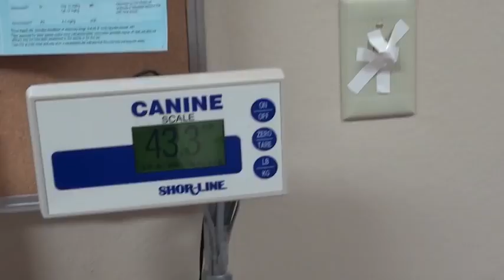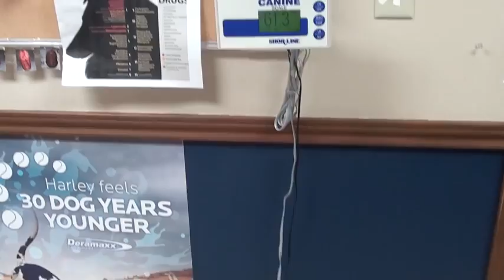Neglected and Starving You Won't Believe the Transformation!!